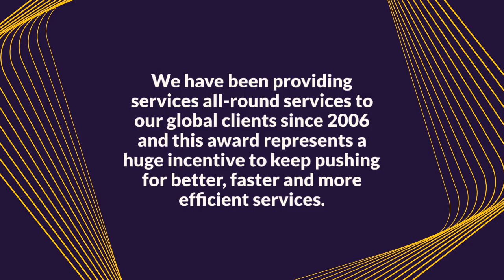BN Lawyers Bruno Nunes has been ranked again as IAM Strategy 300 Global Leaders 2024